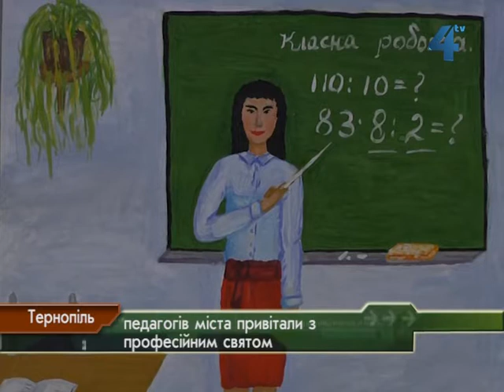Тернопільських педагогів привітали з Днем вчителя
6 жовтня вчителі відзначатимуть професійне свято. Жоржини, айстри і хризантеми - святкові букети, з якими  учні радянської школи поспішали напередодні свята до школи. Білі фартухи і сорочечки надягали наприкінці першого тижня жовтня за указом Президії Верховної Ради СРСР від 29 вересня 1965 року. День вчителя успішно прижився, і його успадкували не лише більшість пострадянських країн. У 1994 році ЮНЕСКО заснувало Професійне Міжнародне свято працівників освіти. Людей однієї із найгуманніших професій вшанували і у Тернополі.